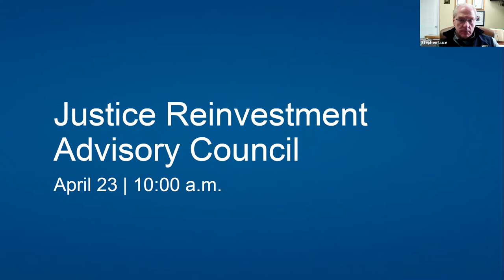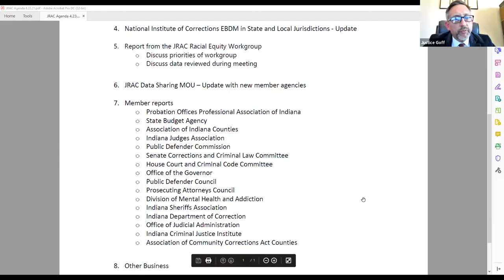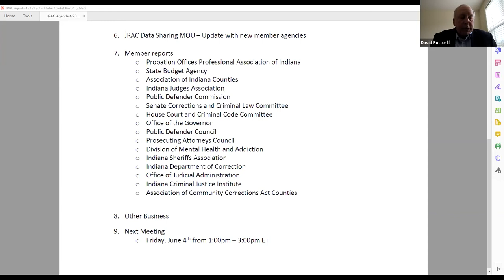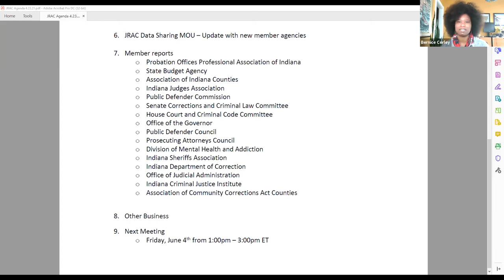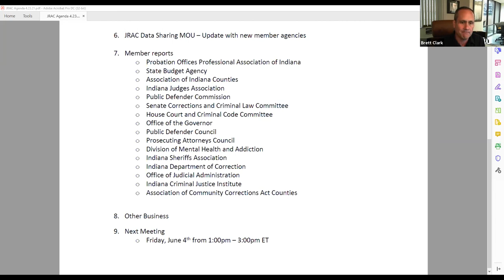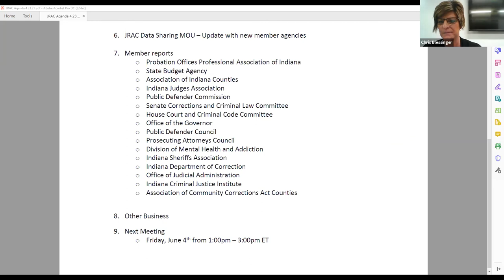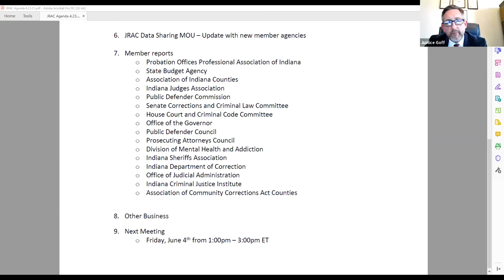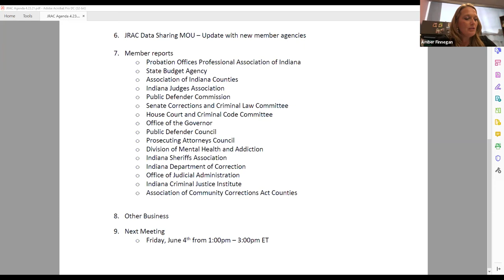Justice Reinvestment Advisory Council: April 23, 2021